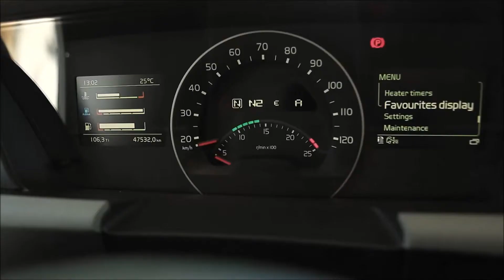VOLVO FH II Music video II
W dzisiejszym odcinku VOLVO FH. :D
Muzyka z filmu: PLAYING IN SNOW - The new 2018/19 AUDI A8 50 TDI QUATTRO (+ interior details)